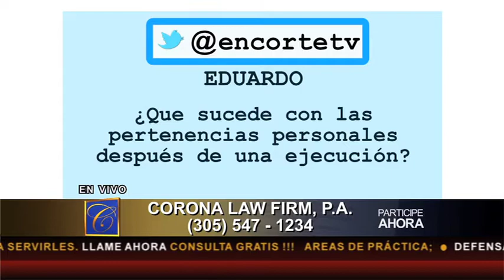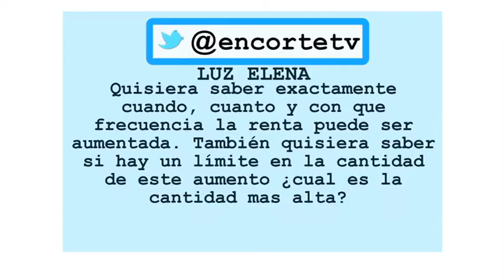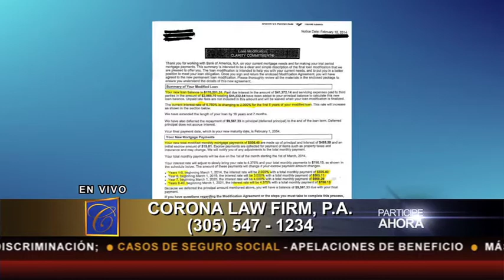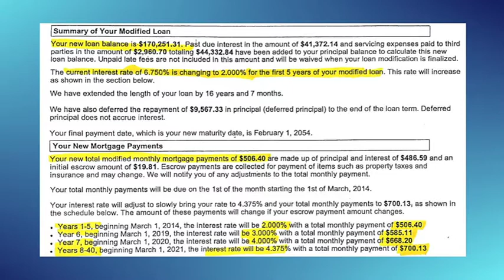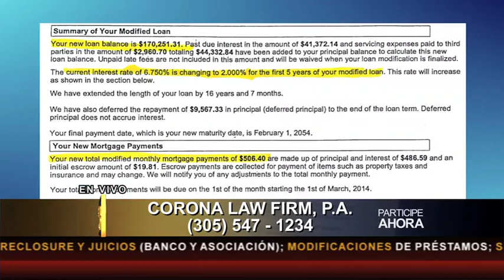EN CORTE TV SHOW CON RICARDO CORONA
En nuestro canal En Corte Tv en You Tube nuestra meta es ofrecerles información accesible, útil y confiable que los prepare para resolver con seguridad y certeza sus asuntos legales.
Estamos enfocados en ayudar a la comunidad.
Nuestros esfuerzos se orientan a prevenir abusos, evitar tragedias personales y familiares, proporcionar guía y orientación para la solución de conflictos, aclarar dudas y destruir mitos con información veraz, pero sobre todo ayudar en la búsqueda de justicia.
Queremos orientarlos para que puedan tomar mejores decisiones en sus asuntos legales, pero también queremos inspirarlos y motivarlos a ser participantes activos y responsables en su vida en este país dentro del marco de la ley.
Bienvenidos a En Corte Tv en You Tube.

Gracias por su confianza y por visitar nuestro canal En Corte Tv donde los mantenemos informados acerca de sus derechos, leyes de inmigración, noticias y más.